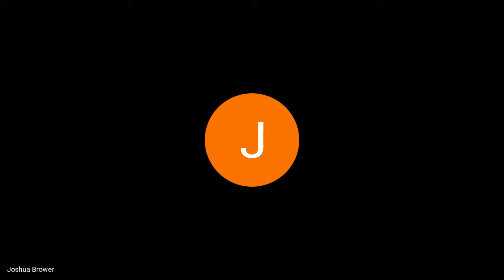OSQL office hours 2019 06 11